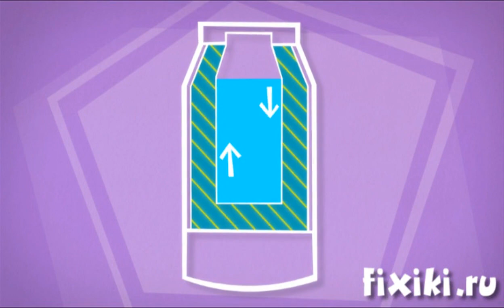Фиксики - Фиксики о термосе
Что у термоса внутри? И почему, если мы берем с собой в дорогу чай или суп, они остаются теплыми? Фиксики раскроют вам секрет!